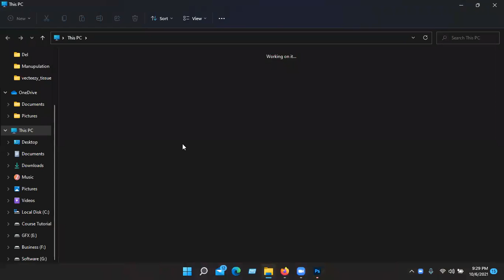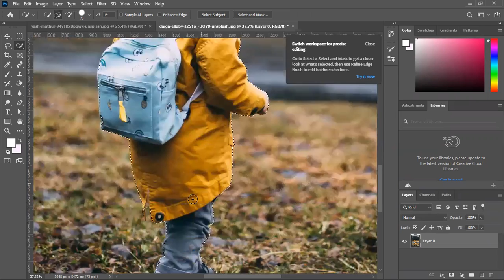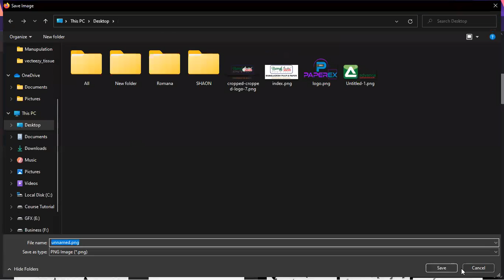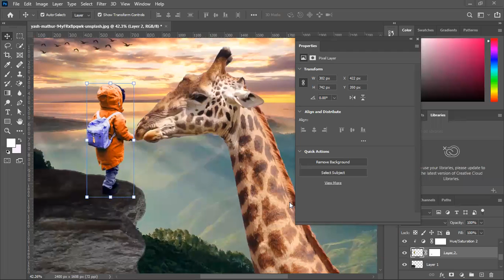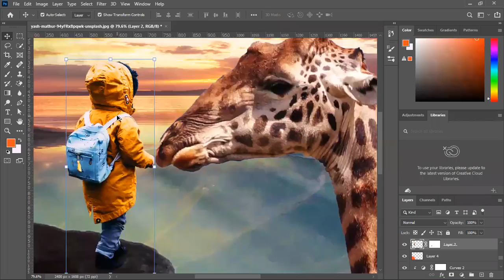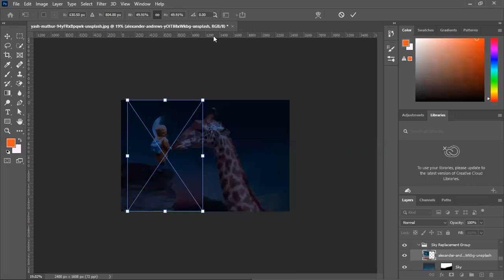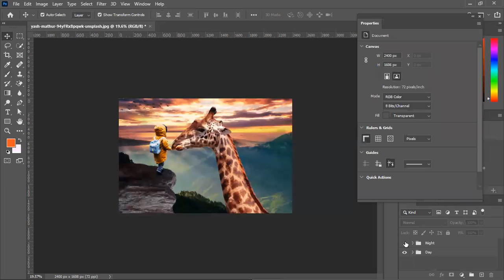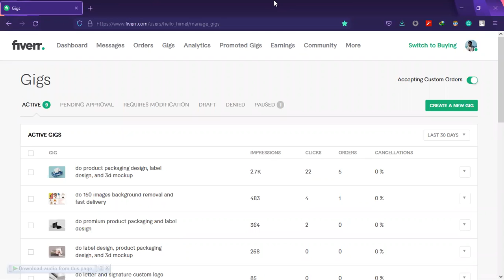Class 15 Combo 3